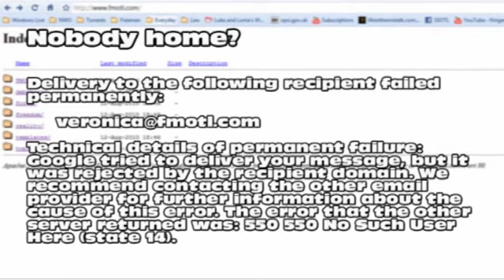What's up with FMOTL, hacked? withdrawn? or what?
Noticed that fmotl was down, what's going down?

Message me or just comment please if you know...